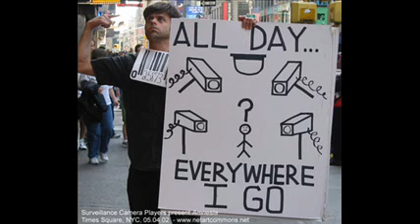Michael Savage Aug 21/09 pt 5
1st link is todays play list